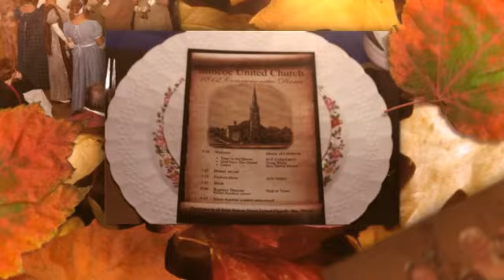Music and Dance at War of 1812 Event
Pickering Museum and the Step in Tyme Dancers at the Nov 24th , 2012 Dance - created